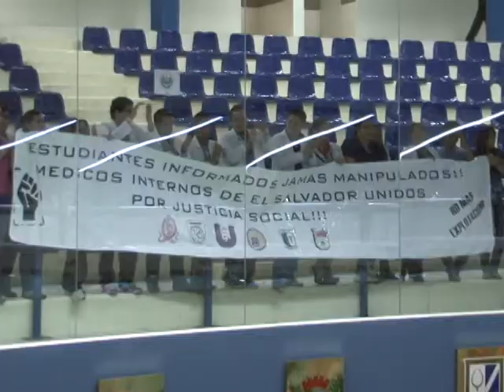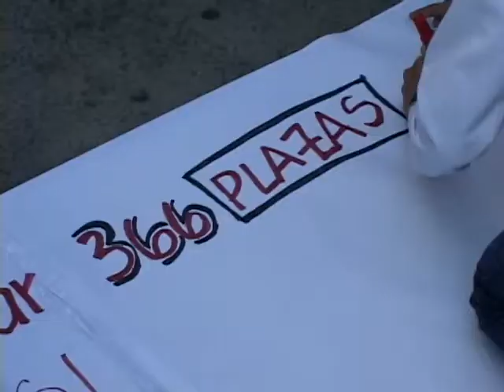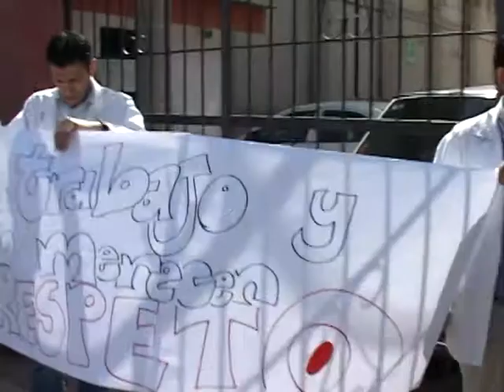ENTREVISTA VIERNES 20/12/2013- HECHOS AM